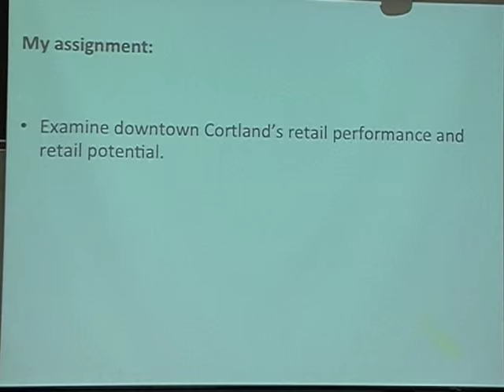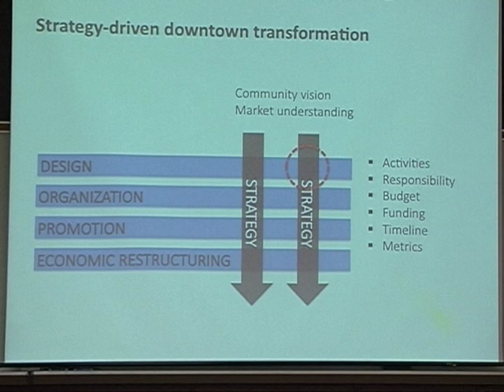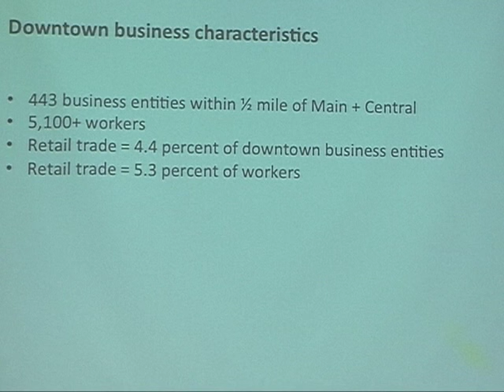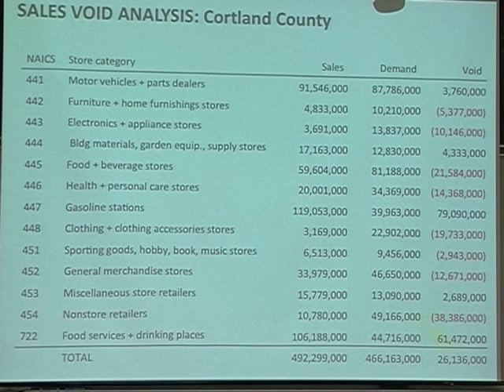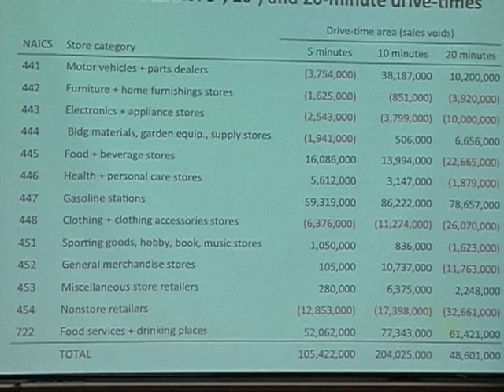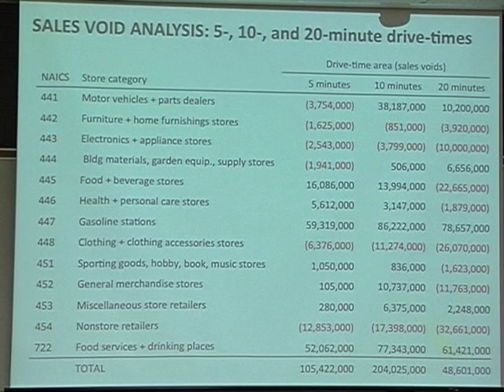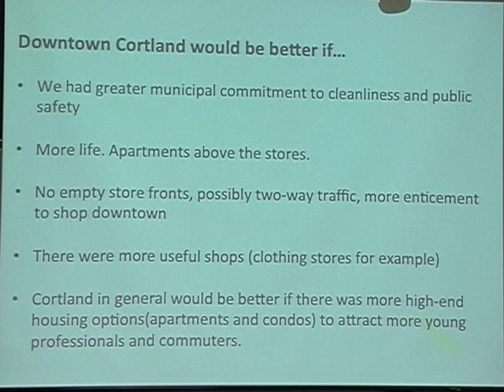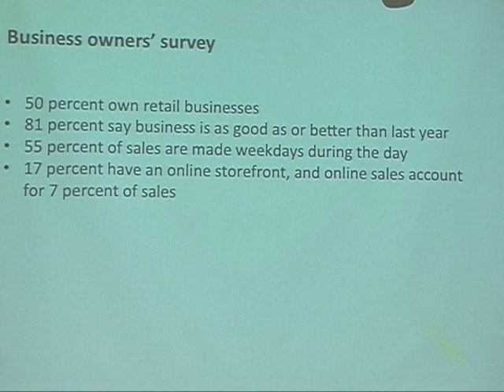Pt. 1 Historic Downtown Cortland Market Analysis Presentation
Kennedy Smith of CLUE Group presents the preliminary results of her research and survey regarding Historic Downtown Cortland. To view a copy of the presentation